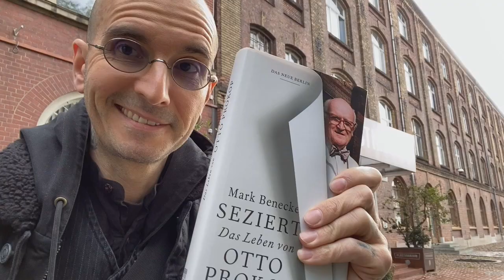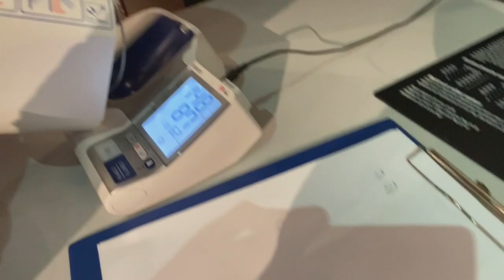Mark Benecke 💯 Otto Prokop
Dreh zum hundertsten Geburtstag von Prof. Otto Prokop, dem ehemaligen Chef der Rechtsmedizin der Charité - Universitätsmedizin Berlin zusammen mit dem MDR - Mitteldeutscher Rundfunk 🎥 Ich habe Prokops Biografie geschrieben: "„Er war ein Stern“, beschreibt Dr. Mark Benecke im Interview seinen älteren Wissenschaftskollegen poetisch, „aber den meisten Menschen sind Sterne nun mal egal; die funkeln halt da draußen.“" 2021 wäre Rechtsmediziner Prof. Otto Prokop hundert geworden ✨ Wir drehen in Neißestadt Guben im Plastinarium seinen Geburtstagsfilm 🎂 🔬 Sein Grab 🌷 Ein Artikel